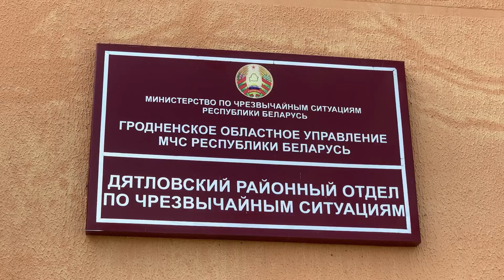МЧС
Дятловские спасатели проводили на заслуженный отдых пожарного аварийно-спасательной части № 1 Дятловского районного отдела по чрезвычайным ситуациям старшего прапорщика внутренней службы Игоря Чайковского